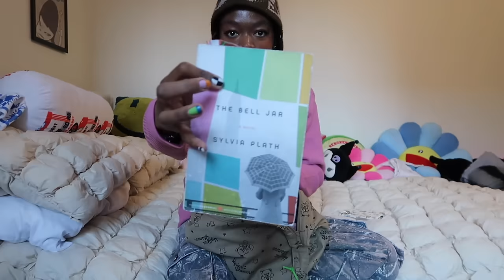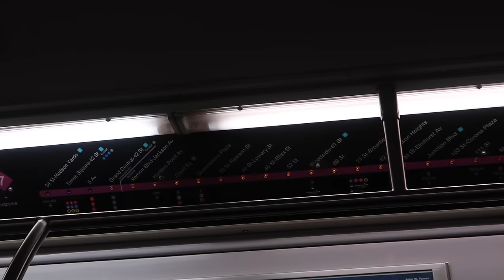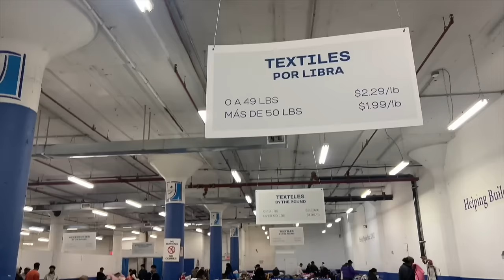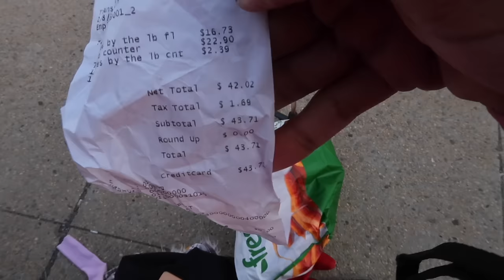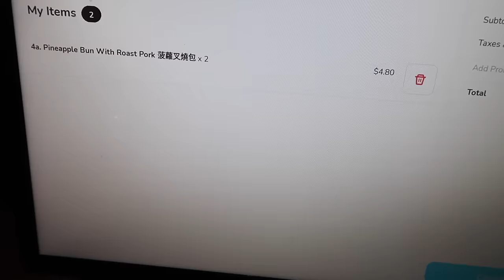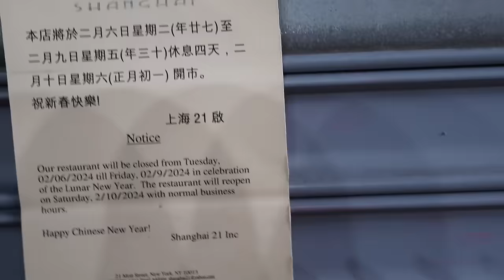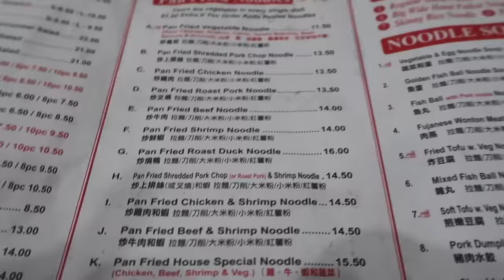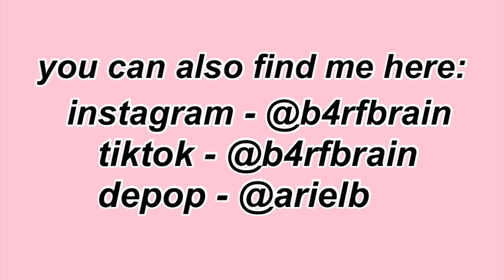thrift with me at the NYC thrift bins *VLOG*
hey :-) i did one of these a few years ago and i'm back to visit the goodwill thrift bins outlet in NYC / Queens! found some really cool stuff this time around and also tried my hand at reselling to some consignment buffalo exchange type stores, overall I think it was a success! thanks for tagging along  // OPEN 4 MORE